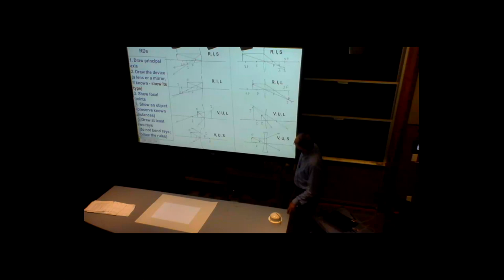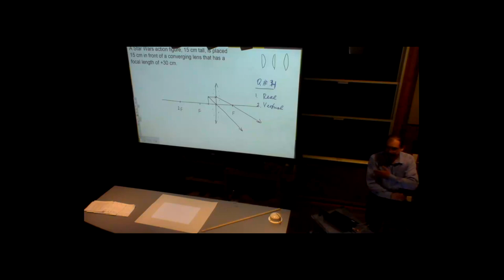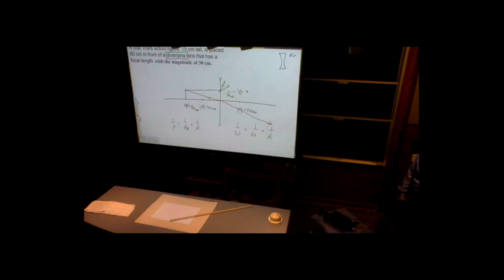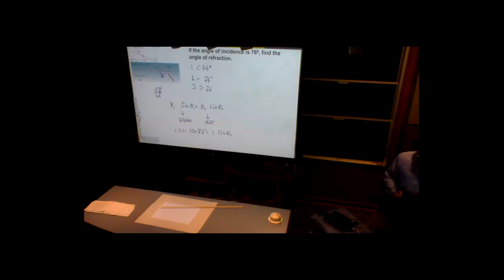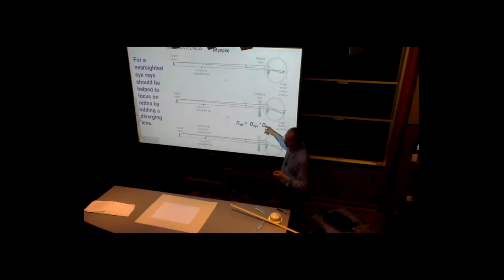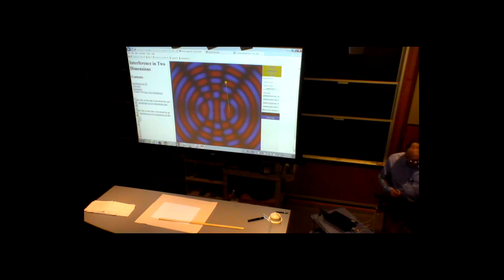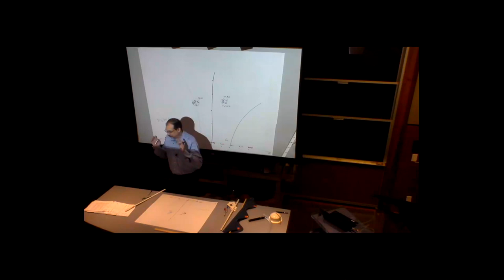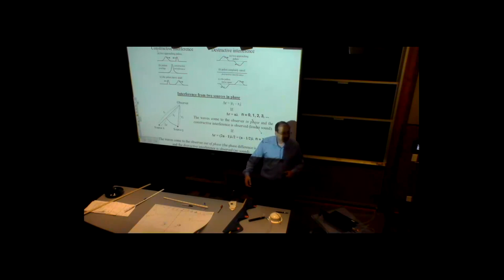Physics from Dr. Voroshilov: Elementary Physics: Second Semester; Lecture 20; full video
Elementary Physics: Second Semester; Lecture 20; full video